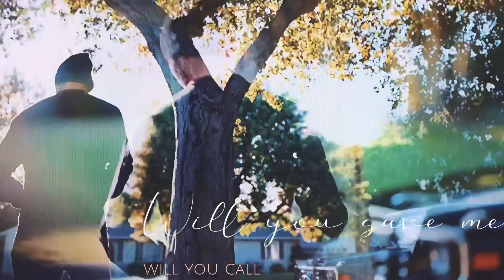Rio and Beth || SOS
Get in the car Elizabeth ...
Series  :  GoodGirls
Song  :  SOS
Artist  :  Margot  Todd